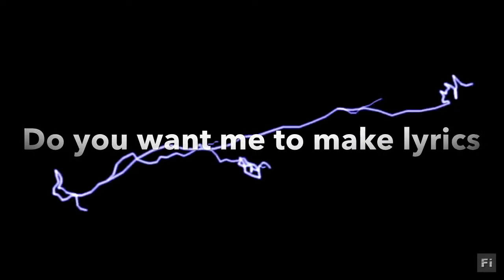Electricity Coming Soon